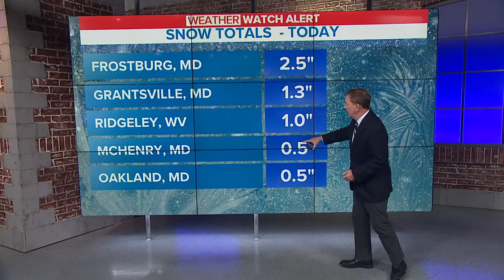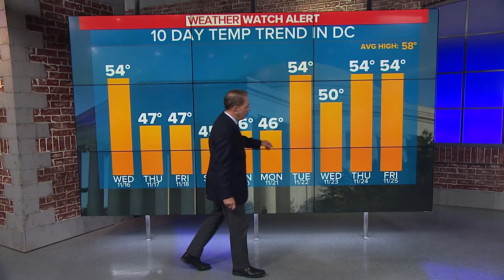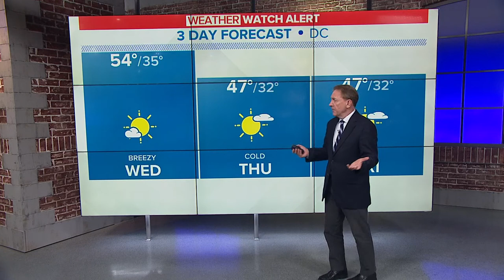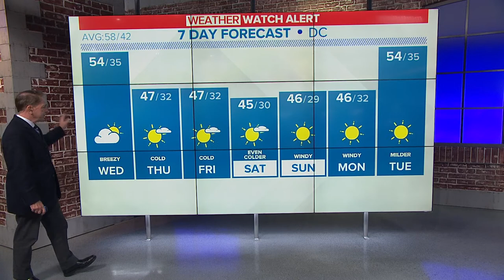Watch Live: Topper Shutt gives talk Weather Watch Alert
WUSA9 Chief Meteorologist Topper Shutt takes your questions regarding the rain and tonight's weather watch alert.